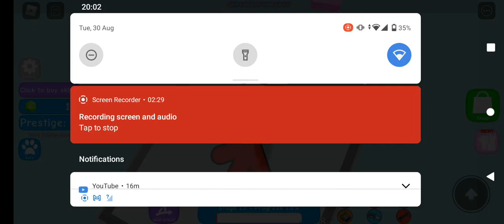my story and obby